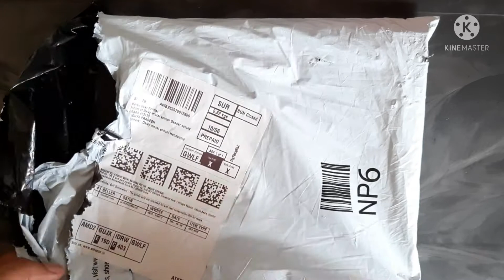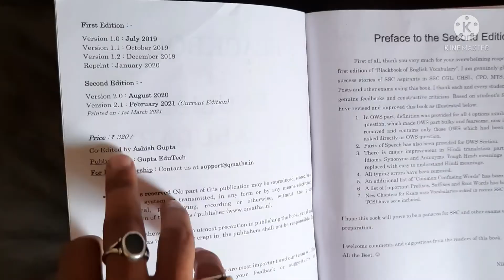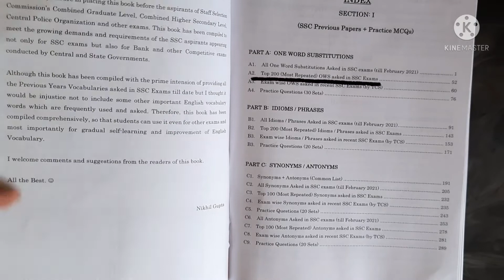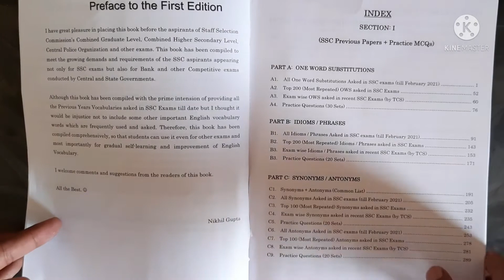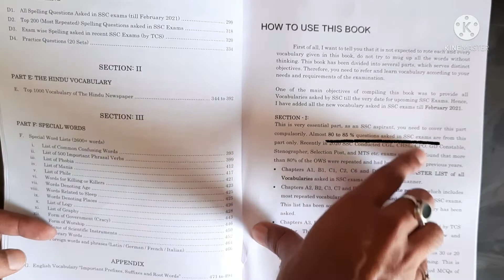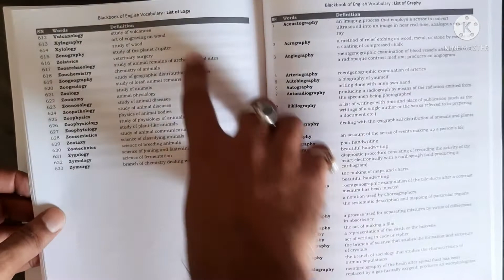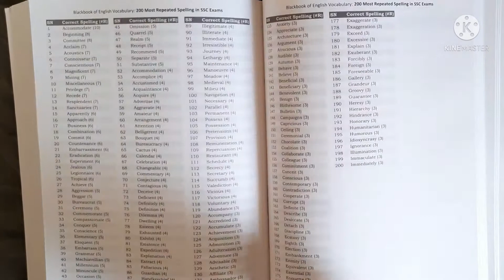Blackbook of English Vocabulary Book review, Best book for Vocabulary ssc mts cgl chsl, words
Dear viewer,
This channel is not meant for views and earnings. This is mere initiative to giving back to the society. I don't have any greed of money but love and support so that I can deliver more and more content which will help you a lot. I am curious learner and don't want to stop I'll be continuously learning things and will deliver to you through this platform so make sure to subscribe and like if you find something important for you and dislike as well if you want me to be improved.

Other Imp book at best price

Rakesh Yadav's 7300+ Mathematics Book

Fast Track Objective Arithmetic:
Cheaper but older edition

R.S. Agarwal

Rakesh Yadav Previous Year Math

Kiran Publication Previous Year Math

English
Lucent English

Neetu Singh (English Medium)
Neetu Singh (Hindi Medium)

Kiran Publication

MB Publication

S P Bakshi

Reasoning

R K Jha

How to crack Reasoning

Kiran Previous year for Reasoning

All in one MTS